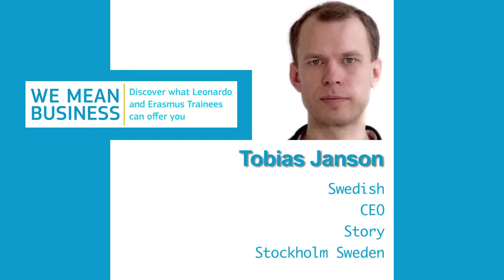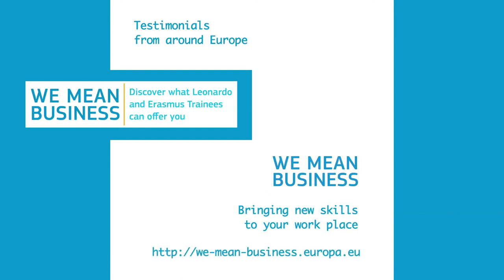We Mean Business: short testimonials - Sweden, Finland, Italy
Discover what Leonardo da Vinci and Erasmus trainees can offer you. In a demanding, competitive market, enthusiasm, fresh ideas and new skills go a long way to help your company obtain great results.